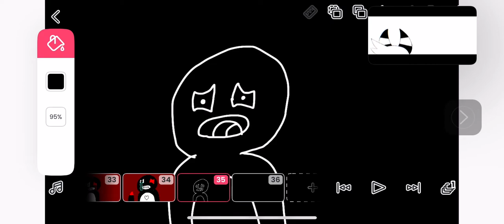Copycat meme ft pingu sad